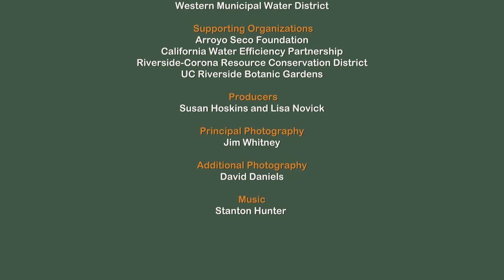Nevin’s Barberry, St. Catherine’s Lace Buckwheat Cluster - Inland Native Garden - Ep.07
Originally from the Channel Islands, St. Catherine’s Lace buckwheat performs like a champ in filtered light in inland gardens. Its platters of small white flowers complement the bright yellow flowers of Nevin’s Barberry. Endangered in its former range, Nevin’s Barberry is a superb barrier plant that provides essential shelter and food for birds.